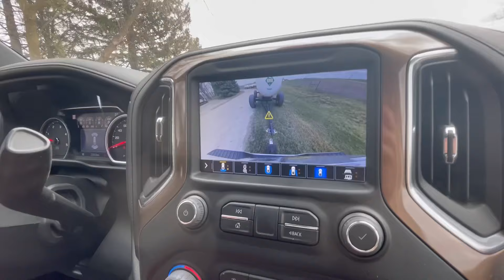John Deere 4450 Spreading Manure!